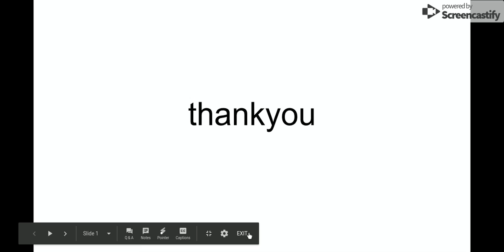thank you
I want ot say thkin you